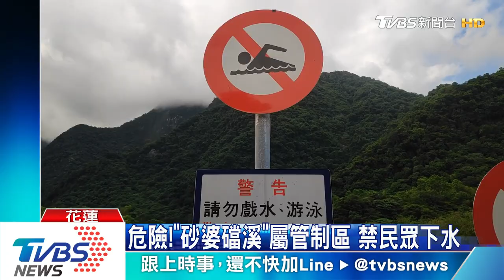好熱!砂婆礑溪連假吸客 停車場近全滿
# 砂婆礑溪#連假